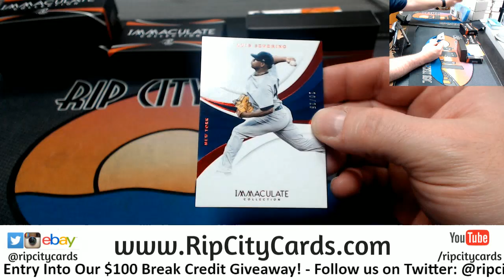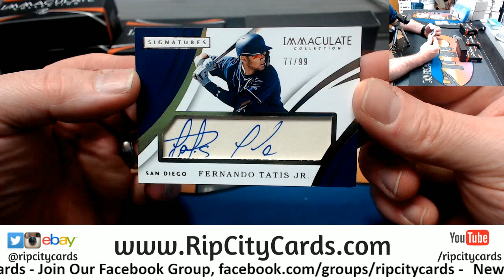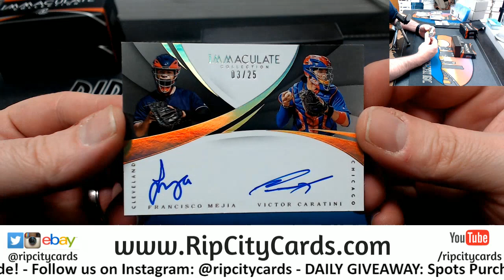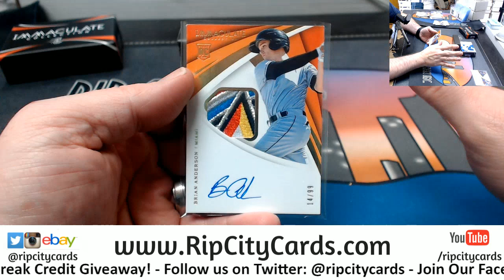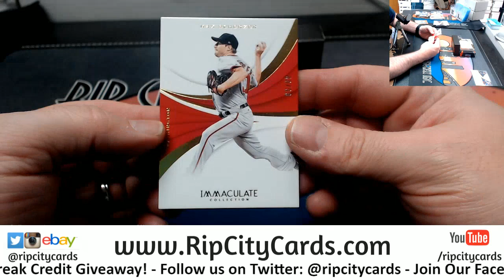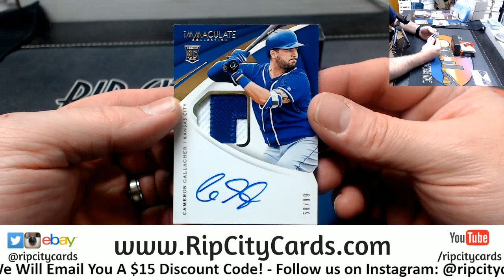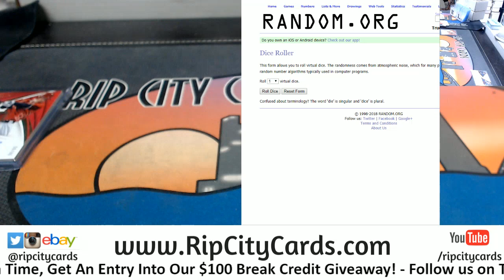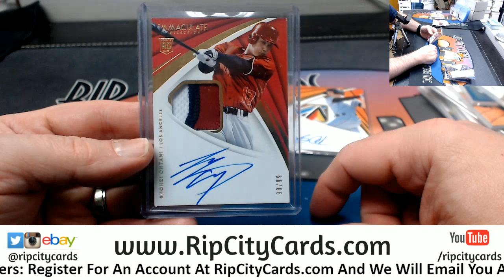2018 Immaculate Baseball 4 Box #6 EBAY